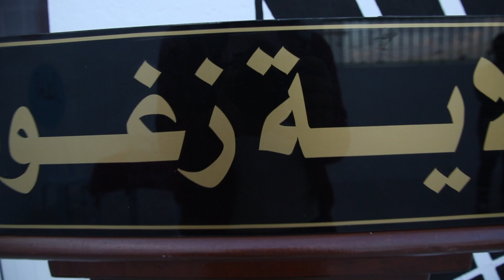JCC2019 : JCC dans la Prison de SAOUEF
Projection du film '' SUR LA TRANSVERSALE ''  : ''علبار'' , de Sami Tlili  à la  prison de  SAOUEF , ZAGHOUENE avec la présence de l' équipe du film